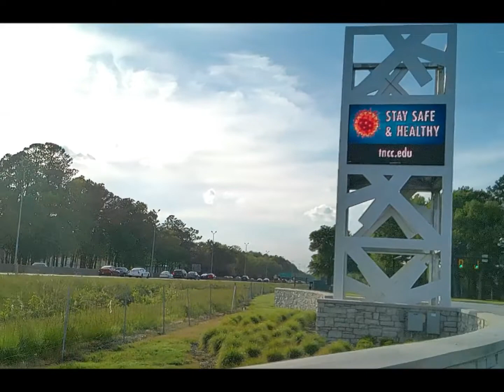Storm x Look At Me Now x Official Video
My first video project